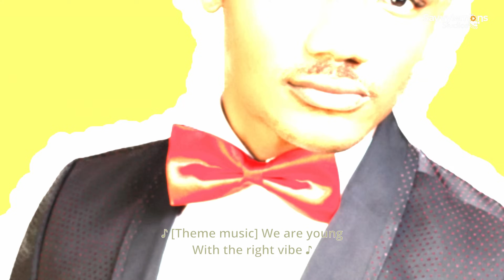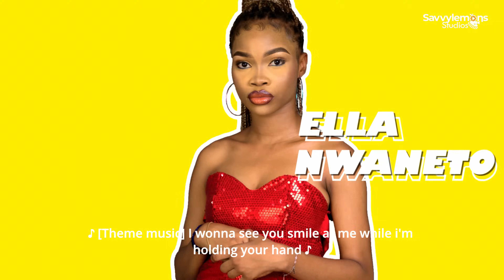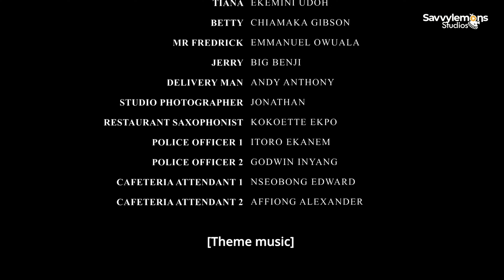The 5Alive Girls (T5AG)| S1:E10-The Heart Wants What It Wants| Web Series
Derek apologize to Jane with a lunch date thereby intensifying Alina's anger against Jane as her lunch date request was openly turned down by Derek. Alina however opened up to Derek regarding her feelings for him. But "The Heart Wants What It Wants". Vivian made a stunning discovery about Ms Janet that will set a tone for a new Drama between Team5AliveGirls and TeamJane in WHS..